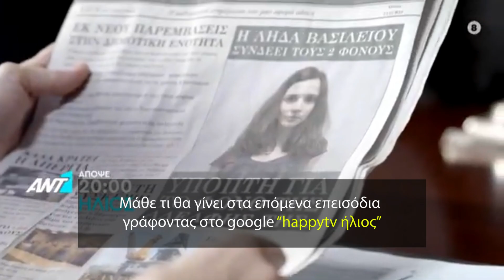ΗΛΙΟΣ "ΕΠΕΙΣΟΔΙΟ 17" 09/10/20 ΒΙΝΤΕΟ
Αναζητήστε την κοινότητα "HappyTv.gr" στο Viber και γίνετε μέλη για να μαθαίνετε πρώτοι τις εξελίξεις ή κλικ εδώ για να μεταφερθείτε απευθείας